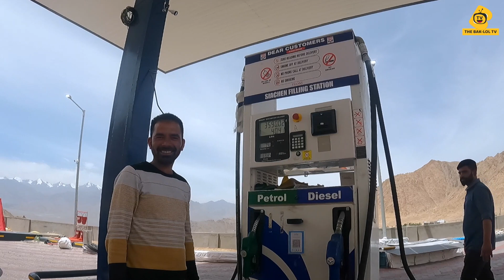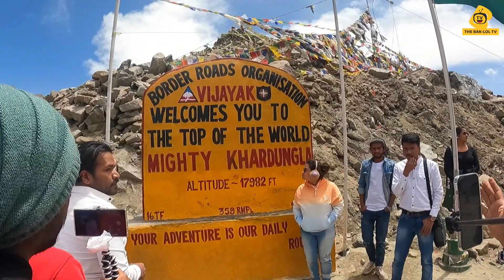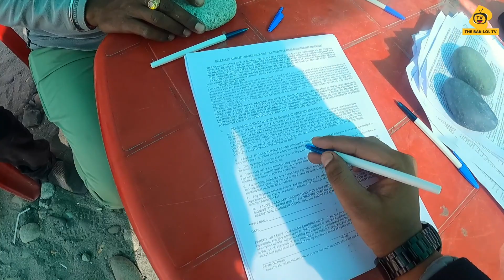Khardungla Road pr Sourav ko aaye Chakkar || Vlog 192